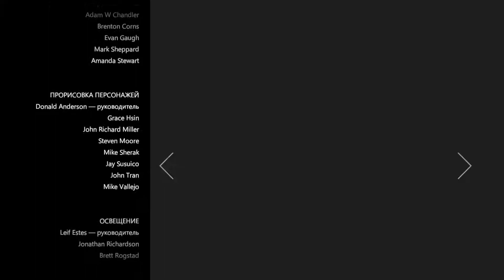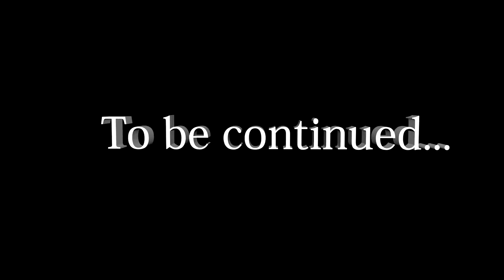The Walking Dead-A New Frontier:Эпизод третий #2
Продолжение и конец третьего эпизода The Walking Dead-A New Frontier!!!